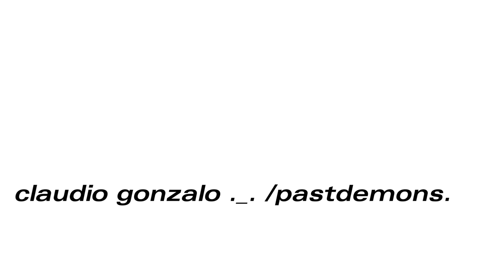2012 (hobo mix)